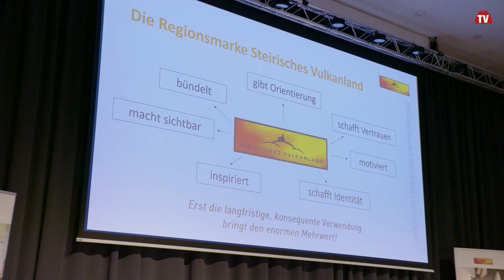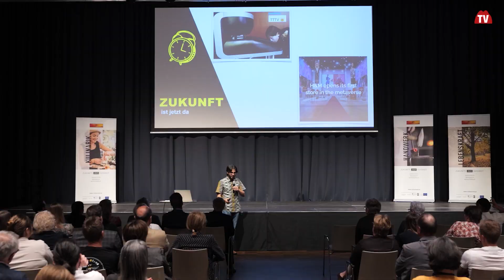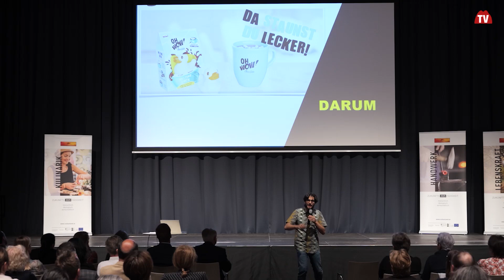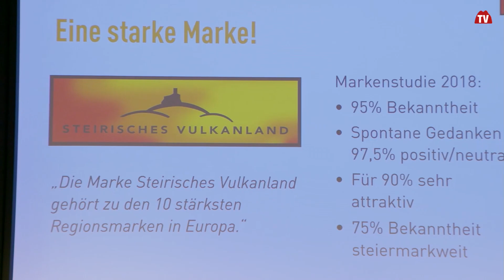Meisterkulturabend in Paldau am 22.05.2023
Das Steirische Vulkanland lud seine Markenlizenznehmer zum Meisterkulturabend im neuen Veranstaltungszentrum Momentum in Paldau.
Robert Seeger, „der Sohn des Norwegerpullovers“, wie er selbst ironisch feststellte, war der Keynote-Speaker des Abends. Sein Vater zählt zu Österreichs Sportreporterlegenden. Der Titel seines Vortrages: Digital fit oder fertig – Erfolg für heute und morgen. Mit mehr Mut und wildem Spaß in die digitale Gegenwart! Seine Kernbotschaft: „Du musst geschmeidig, flexibel und sexy bleiben.“ Die Liebe zur Veränderung und die Bereitschaft, sich die Hände schmutzig zu machen, seien zentrale Erfolgsmomente, so der gelernte Kunsthistoriker.
Zusätzlich wurden aktuelle Markenlizenzen verliehen: Die ausgezeichneten neuen Lizenznehmer sind U36 Hof(er)leben, Vulkanlandcamping Riegersburg, Weingut Dietl und Schlosswirt Kornberg. Insgesamt zählt das Vulkanland aktuell 246 Markenlizenznehmer. Zählt man die im Netzwerklizenzen zusammengefasste Betriebe extra, sind insgesamt 680 regionale Betriebe unter dem Markendach Steirisches Vulkanland vereint. Vulkanland-Obmann Josef Ober verdeutlichte die Bedeutung der Regionalentwicklung in Zeiten globaler Krisen. Thermen- und Vulkanland-Vorsitzende Sonja Skalnik freute sich über die gute Kooperation: „Wir im Tourismus können nur das verkaufen, wofür die Region steht.“